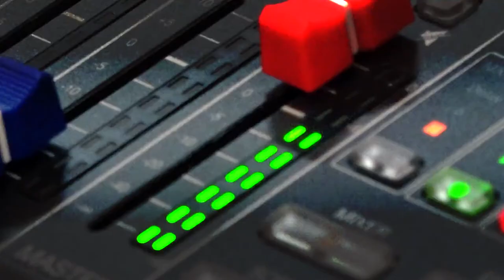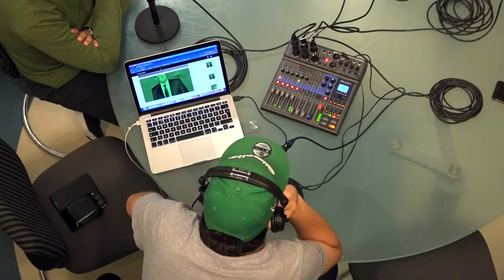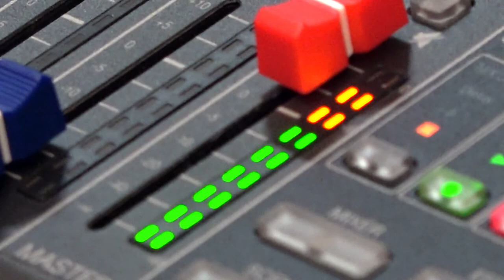Prispevek Šport TV o društvu Enotnost in podkastu Tajno društvo OFC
Posnetek je bil prvič objavljen na spletni strani Šport TV. (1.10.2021)

Posnetek je last Šport TV.

Obiščite za še več športno-življenjskih vsebin!